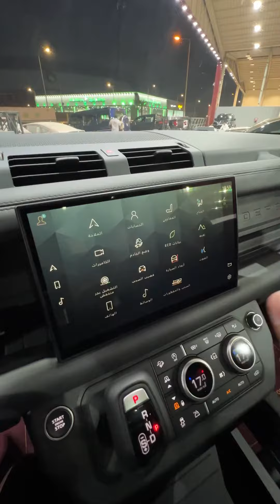شي من الجنون الانجليزي Land Rover Defender 90 V8